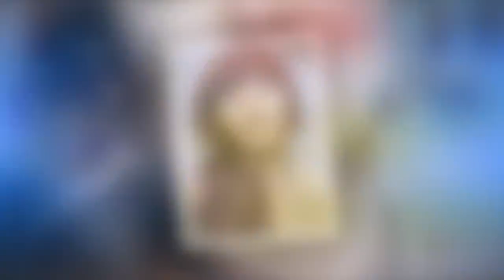John Ferguson: 선예, 독점 계약, 내부 원인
John Ferguson: 폴라리스 측 "선예와 전속계약 체결, 가족같이 함께"